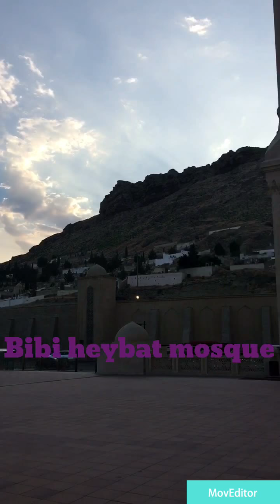Travel with us | Baku old city | Vlogging day 2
Baku day 2 .Took a stroll down the baku old city. Visited philharmoic park, carpet museum , fountain square, funicular took us to the flame towers and martyrs lane, baku boulevard , and shrivanshah museum.